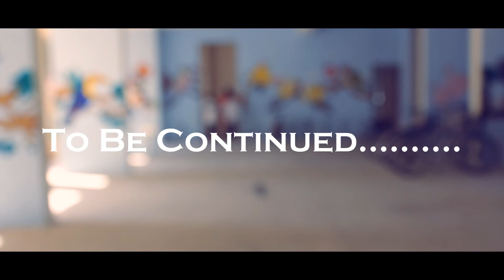The Gangster Part 3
The Gangster is back this time Richmond is awake. He didn't get shot actually. And Ray Me Tan added a new Gang Member! All of them were back!